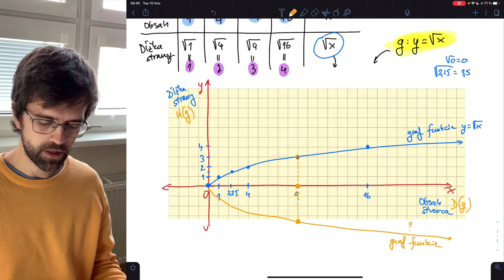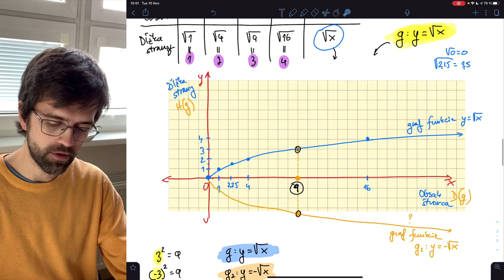Funkcie (5 z 5) – úvod, invertovanie funkčného predpisu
Funkcie je potrebné vnímať skrze obrázky vyjadrujúce vzťah dvoch vlastností jednej veci. V prípade tohto príkladu sa jedná o vzťah dĺžky strany štvorca voči jeho obsahu a naopak v zmysel zmeny jeho tvaru v priestoročase. Tabuľka a graf v súradnicovej sústave sú neodmysliteľnou súčasťou riešenia akýchkoľvek funkcií a nedajú sa od seba úplne oddeliť.